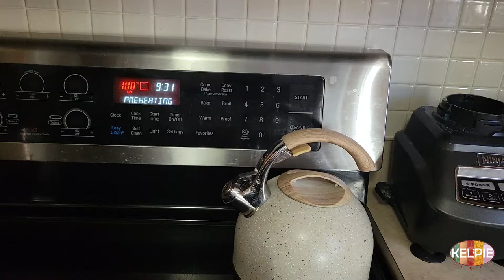Sagittarius Part Two! Mr. Tumnus themed breakfast (boiled eggs with sardines on toast)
Part two of the Sagittarius season- the appetizer! I'm making boiled eggs with sardines on toast, because that's what centaurs eat apparently. As always, please consult with your veterinarian if you have any questions or concerns if my recipes are safe for your pet. Thanks you! :)